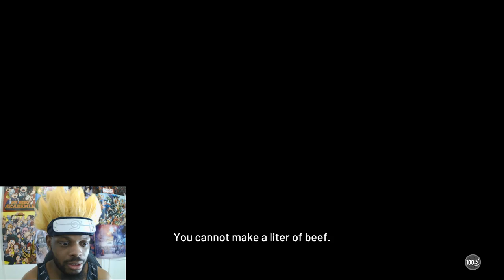NBA 2K19: HALL OF FAME - My Career Part 1 ( PC )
My facescan came out looking alright! Still need to fix my skin color. Lol